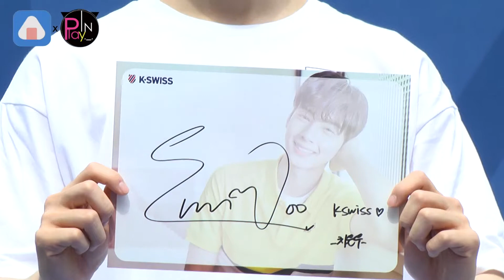ASTRO車銀優運動裝亮相簽名會 活潑少年Look狙擊女心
25日ASTRO車銀優為代言活動，出席品牌簽名會，在保鑣團團包圍下，現身在粉絲面前，頂著30度大熱天也沒露出不開心的表情，不停地向粉絲們打招呼